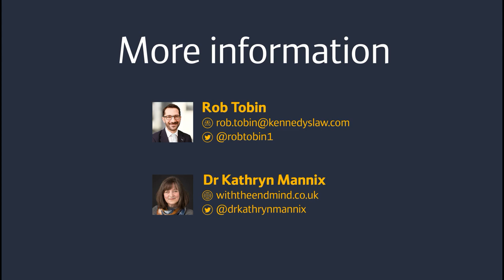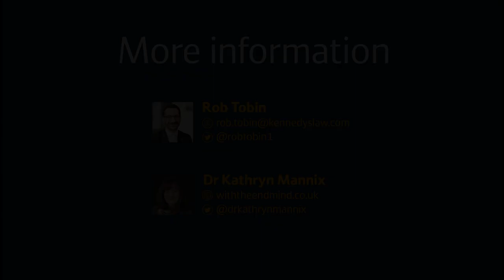In conversation with Dr Kathryn Mannix: the art of communicating in challenging moments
In this long-form video interview, Rob Tobin, Head of UK Medical Law at Kennedys, speaks with pioneering palliative care physician and psychotherapist Dr Kathryn Mannix about how to support the best interests, values, wishes and feelings of people nearing the end of life.

Kathryn has devoted her career to caring for people at the end of their lives and educating others on how to approach and conduct what would seemingly be very difficult conversations. She encourages much better and informed advance decision-making for people before they lose the capacity to communicate for themselves.

Kathryn and Rob discuss the difficult question of how to start these conversations with loved ones or, for clinicians, with patients. They also explore the difficulties around the unknowns of future treatment, including what it really means to be on a ventilator.

Most movingly, Kathryn explains the dying process itself and how it is generally not the violent act we might see on television, but rather a profoundly peaceful process and an experience many of us would want to know about in advance rather than fearing the unknown.

Topics:
00:00 Introduction
02:04 Communicating best interests towards the end of life
08:28 How to start difficult conversations with family members
13:06 The power of stories
15:18 The role of primary care
16:54 How to make an end of life plan
41:45 Difficulties around the unknowns of future treatment
56:16 The dying process itself

With the End in Mind: How to Live and Die Well